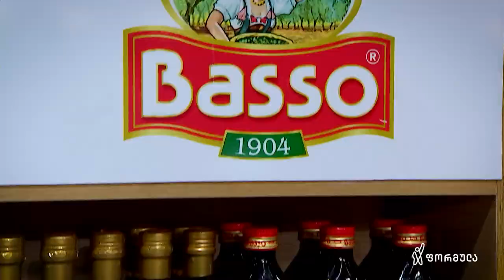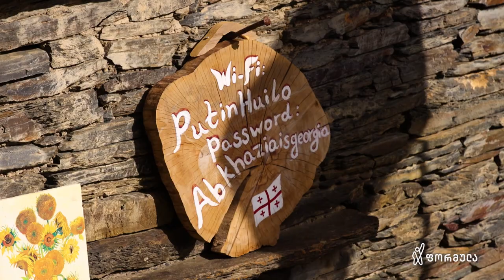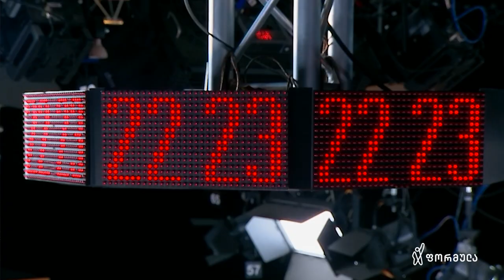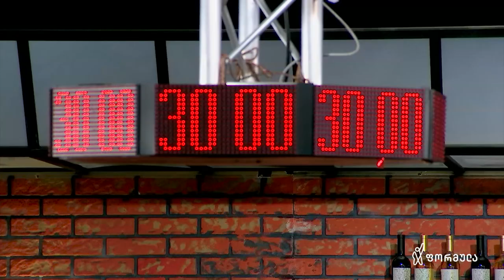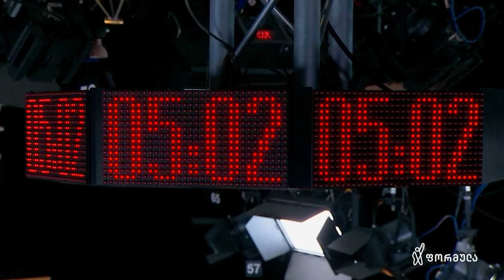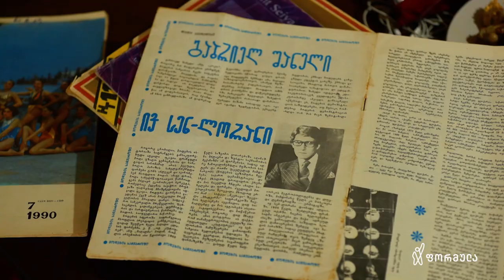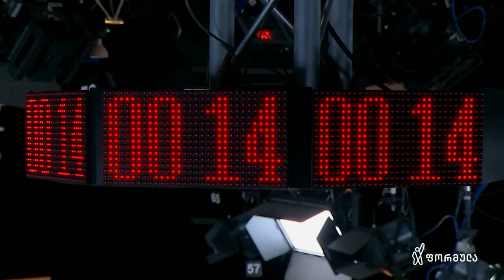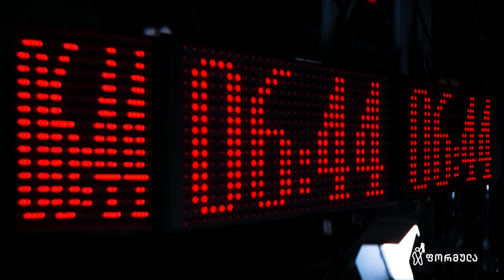სამზარეულოს ომები — გადაცემა 2 [სეზონი 5]